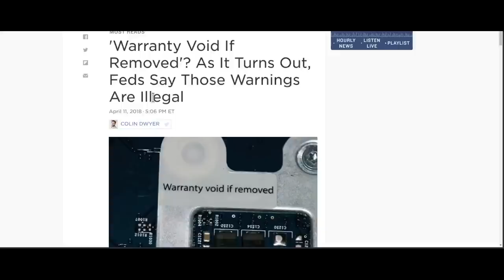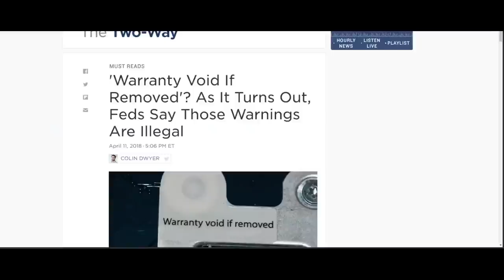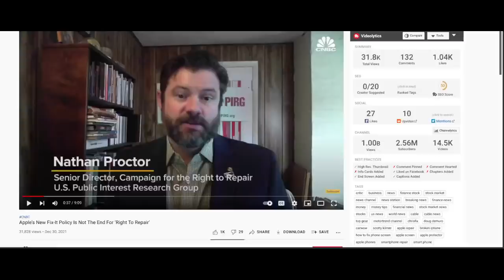CNBC covers right to repair with a video whose title is quality